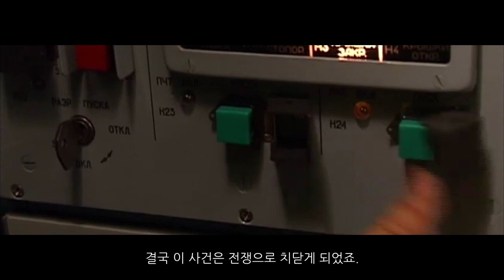美, 한국에게 중동 파병 요구_[센서 스튜디오]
[ BGM ]
영상 내 BGM : on_off, searching-through-the-rubble